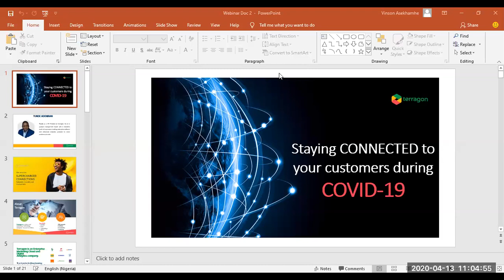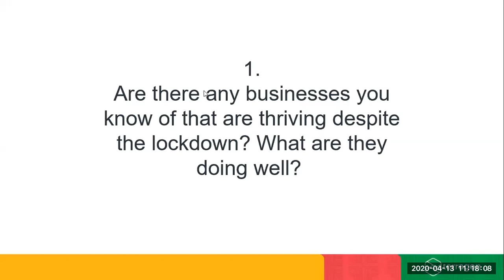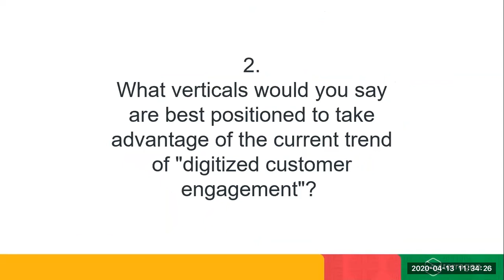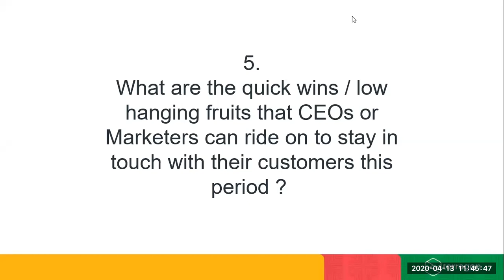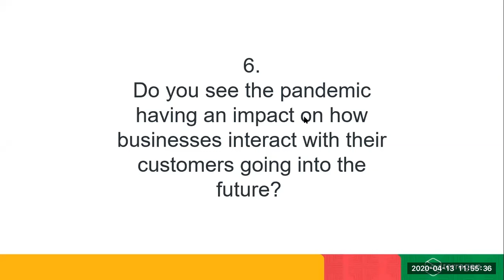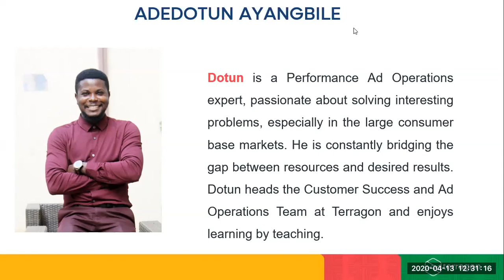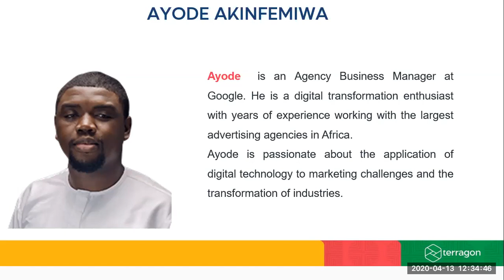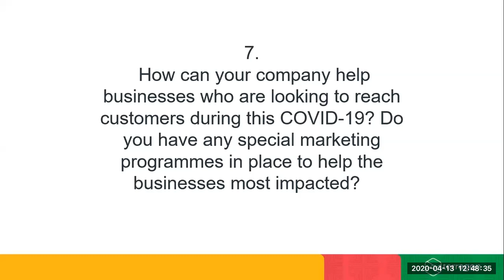STAYING CONNECTED TO YOUR CUSTOMERS DURING COVID-19 | Terragon Group Webinar 1.0